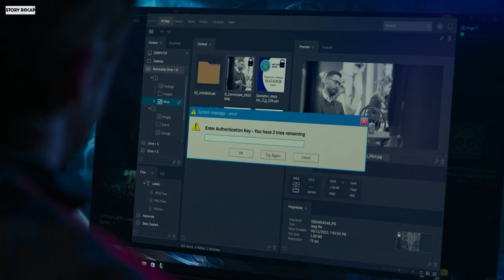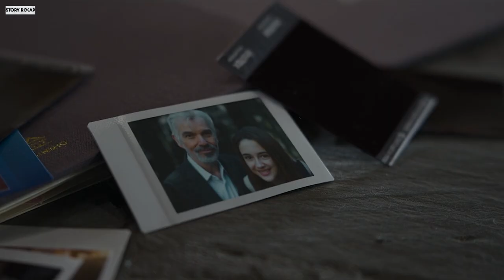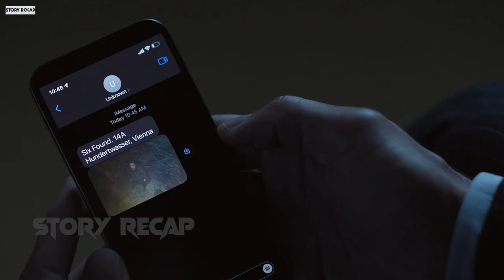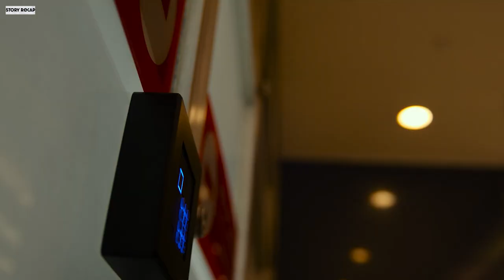A CIA Agent Reveals The Dark Secrets Of The Organization & Is Pursued By Professional Killers